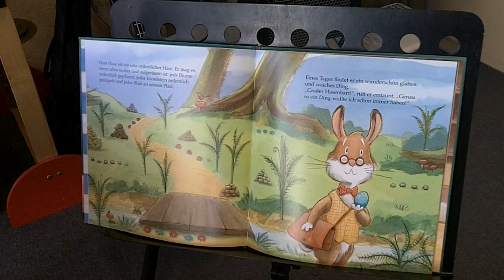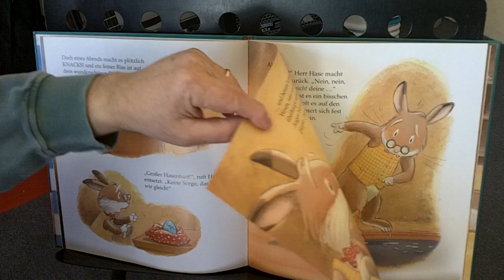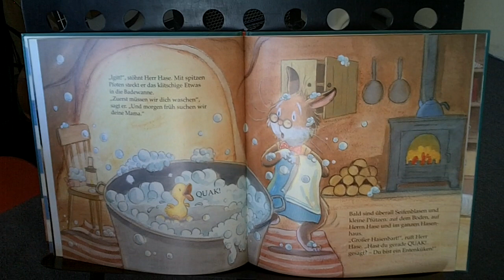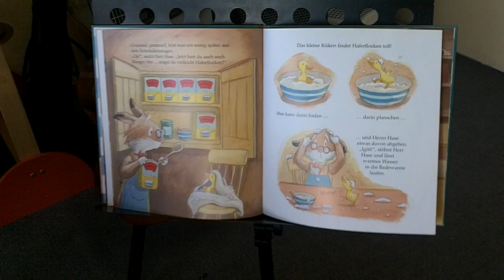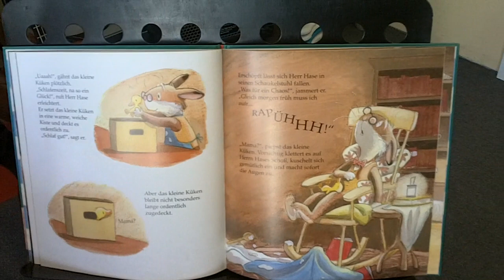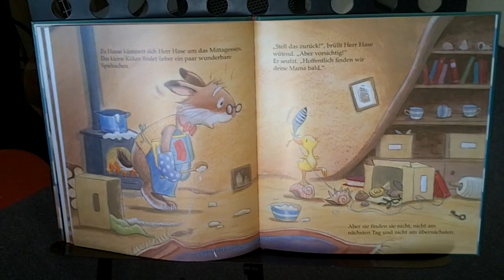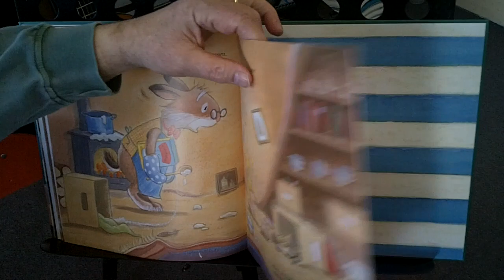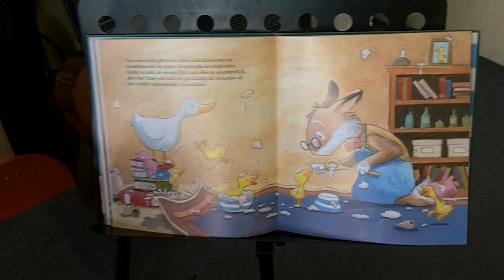Musikalische Früherziehung in Corona-Zeiten 1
Alle Fernsehrechte an diesem Video, auch in Ausschnitten Bilderbuch: Herr Hase und der ungebetene Gast,
von Steve Smallman und Tim Warnes, alle Rechte für den deutschsprachigen Raum: Verlag Loewe, Musikschule Neuhaus Kamera: Marc Vonderau